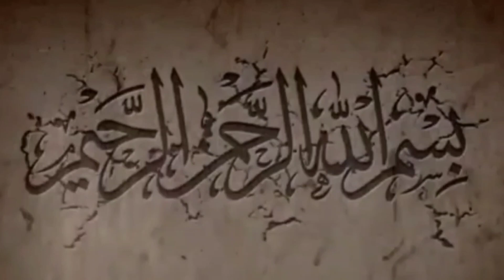INARA RUSLI LEPAS CADAR DEMI KETIGA ANAKNYA, BAGAIMANA MENURUT ISLAM - USTADZ ADI HIDAYAT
Ditengah proses perceraiannya dengan Virgoun, Inara Rusli secara mengejutkan membuat keputusan besar dengan melepas niqob, atau cadar yang selama ini ia gunakan. Keputusan tersebut Inara ambil, lantaran dirinya perlu mencari pekerjaan untuk memenuhi kebutuhan hidup ketiga anaknya.

Hukum wanita untuk memakai cadar memang tidak dapat dipastikan, hal ini  karena adanya perbedaan khilafiyah diantara ulama.

Video ini berisi informasi tentang Inara rusli yang memutuskan lepas cadar demi ketiga anaknya, serta hukum dalam Islam tentang cadar oleh ustadz adi Hidayat.